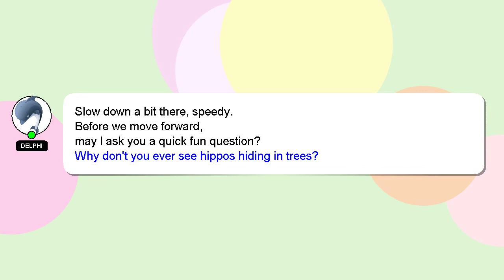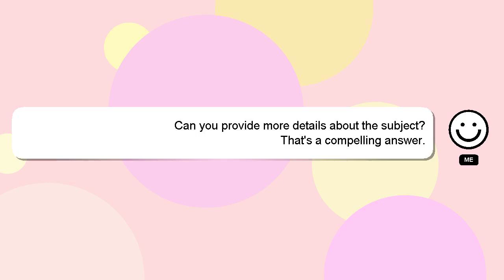How to verify protein supplement?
Let me give you a quick introduction about myself, Hey, I'm known as Delphi. Let me help you get the answers you need to your questions. - How to verify protein supplement?

Don't hesitate to leave a comment or start a chat if you have a more specific question. A 'heart' from me is a way of showing appreciation for your answer.

*2 What we are experimenting :*